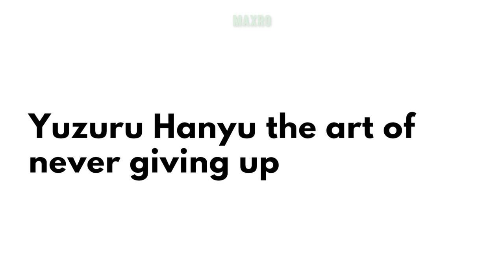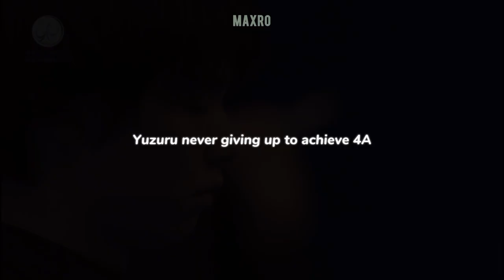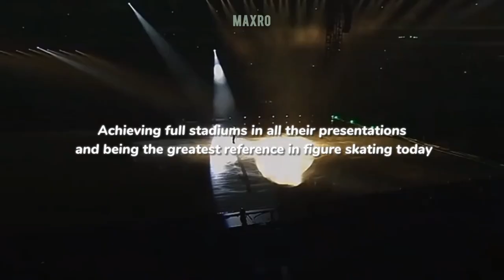Yuzuru Hanyu the art of never give up (羽生結弦)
Yuzuru being the greatest example of never giving up, here some Yuzuru's 'never give up' moments!